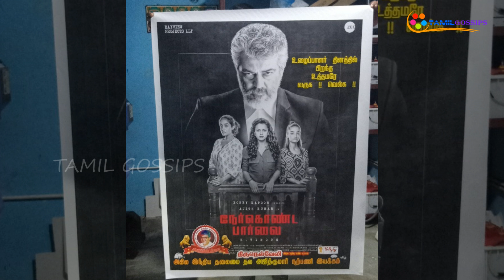அஜித் விஜய் ரசிகர்களை தெறிக்கவிட்ட சிவகார்த்திகேயன்